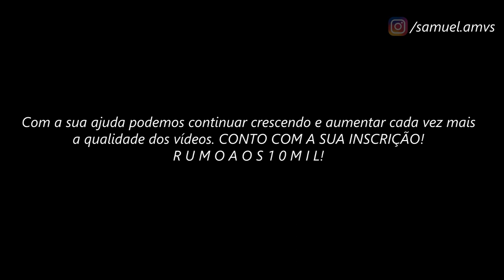Cavaleiros do Zodíaco // ＡＭＶ - Nothin Like This ᴴᴰ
Tags Extras:

Death Mask
Shion AMV
Hasgard AMV
Aspros AMV
Aspros de Gêmeos AMV
Delferos AMV
Delferos de Gêmeos AMV
Manigold AMV
Regulus AMV
Asmita AMV
Dohko AMV
Kardia AMV
Kardia de Escorpião AMV
Sísifo AMV
Albafica
Cavaleiros do Zodíaco Ômega AMV
Cdz Ômega AMV
Saint Seiya Ômega Saga Pallas AMV
Kiki de Áries
Kiki de Áries AMV
Harbinger de Touro Vs Titan
Harbinger de Touro X Titan
Harbinger de Touro Vs Titan AMV
Paradox Vs Integra
Paradox Integra Vs Gallia
Gallia de Espada da Guerra
Golds Saints Vs Gallia
Fudou de Virgem AMV
Exclamação de Atena Ômega
Shiryu de Libra AMV
Shiryu de Libra Fudou de Virgem Kiki de Áries Vs Hyperion
Shiryu de Libra Fudou de Virgem Kiki de Áries Vs Hyperion AMV
Seiya Ômega
Seiya de Sagitário Vs Titan AMV
Seiya de Sagitário Vs Saturno AMV
Seiya de Sagitário Vs Titan LEGENDADO
Genbu de Libra Shiryu de Libra Dohko de Libra
Ikki Ômega
Ikki de Fênix AMV
Ikki de Fênix Vs Aegaeon
Ikki Shun Seiya Hyoga Shiryu Ômega
Shun de Andromeda Ômega
Shun de Andromeda
Hyoga Vs Tokisada AMV
Hyoga de Cisne AMV
Kouga de Pegasus Ômega
Kouga de Pegasus Vs Saturno
Kouga de Pegasus e Seiya de Sagitário
Soul Of Gold AMV
Mu de Áries Soul of Gold AMV
Mu de Áries Vs Fafner
Mu de Áries Kamui
Mu de Áries Armadura Divina
Aldebaran de Touro AMV
Aldebaran de Touro Soul of Gold AMV
Aldebaran de Touro Kamui
Aldebaran de Touro Armadura Divina
Saga de Gêmeos AMV
Saga de Gêmeos Soul of Gold AMV
Saga de Gêmeos Kamui
Death Mask Soul of Gold
Death Mask Armadura Divina
Máscara da Morte AMV
Máscara da Morte Soul of Gold
Máscara da Morte Armadura Divina
Aioria Soul of Gold AMV
Aioria Armadura Odin
Aioria e Lyfia
Aioria de Leão Armadura Divina
Aiolia de Leão AMV
Aiolia de Leão Soul of Gold
Shaka de Virgem Soul of Gold
Shaka de Virgem Vs Balder AMV
Dohko de Libra Soul of Gold
Dohko de Libra Kamui
Miro de Escorpião Soul of Gold
Miro de Escorpião Vs Camus de Aquário AMV
Miro de Escorpião Kamui
Aioros de Sagitário Soul of Gold
Aioros de Sagitário e Aioria de Leão AMV
Shura de Capricórnio AMV
Shura de Capricórnio Soul of Gold
Camus de Aquário Soul of Gold
Camus de Aquário Kamui
Afrodite de Peixes Soul of Gold
Afrodite de Peixes Vs Fafner
Afrodite de Peixes Kamui
Afrodite de Peixes Armadura Divina
Clear Blue Fire - Nothin' Like This